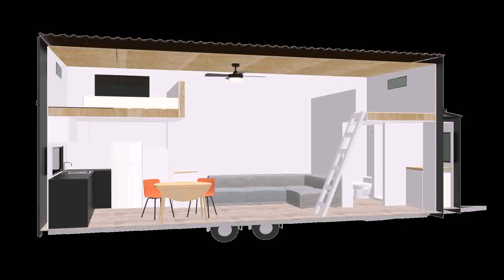Tiny House On Wheels For Sale In Usa